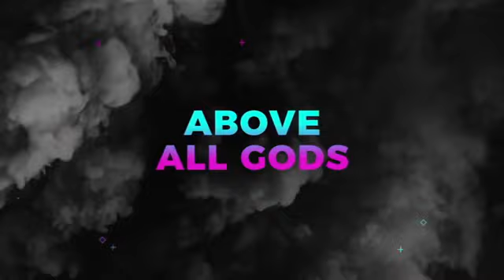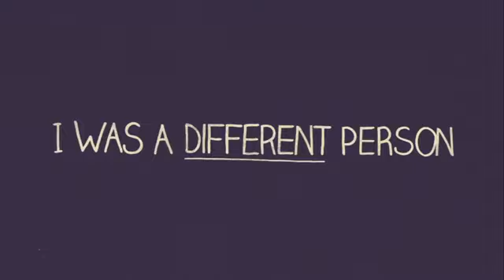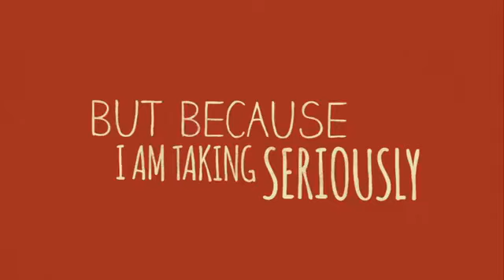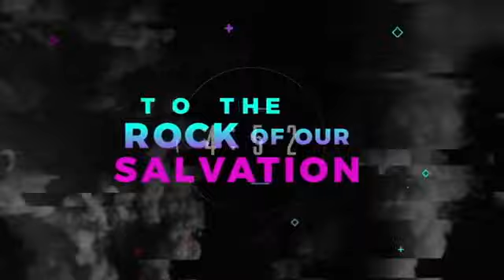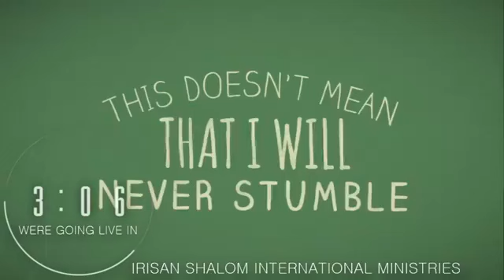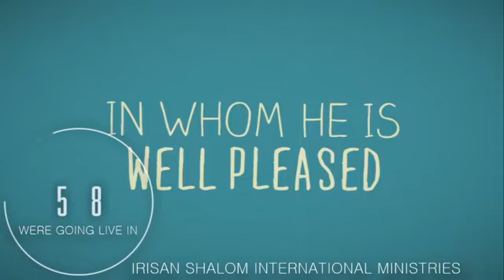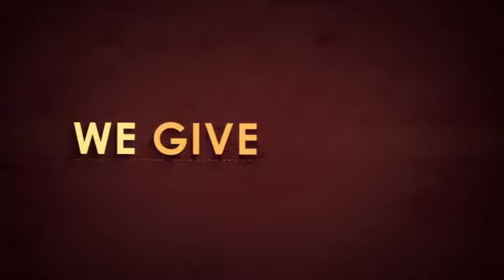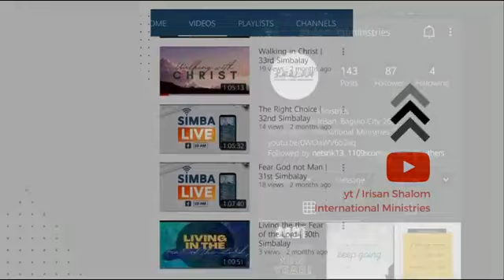Win At Home Requirement | October 10, 2021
FOLLOW US ON:
YOUTUBE: Irisan Shalom International Ministries